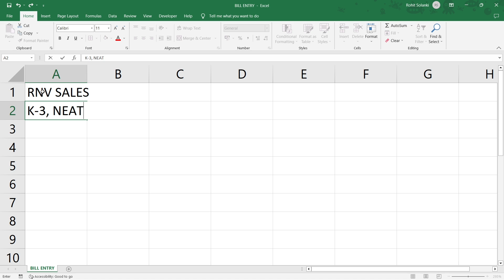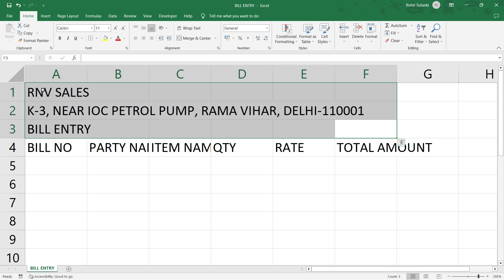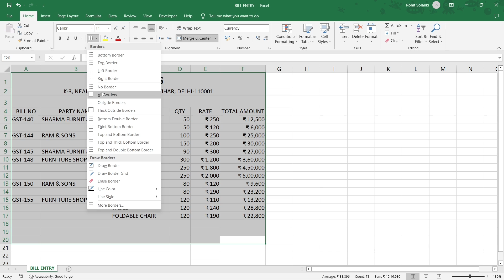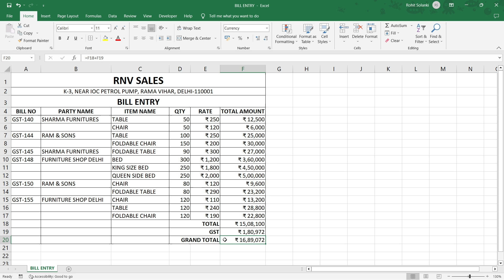Create Bill Entry in Excel | Data Entry in Excel | बनाएं बिल एंट्री एक्सेल में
About Video - Are you new to Excel and looking to learn how to create a bill entry? Look no further! In this tutorial, we'll take you through the basics of setting up a spreadsheet for bill tracking. We'll cover formatting, entering data, and using simple formulas to calculate totals. Whether you're a freelancer, student, or just getting started with budgeting, this beginner-friendly guide will teach you the essentials of using Excel for bill management. Watch now and start mastering Excel in no time!